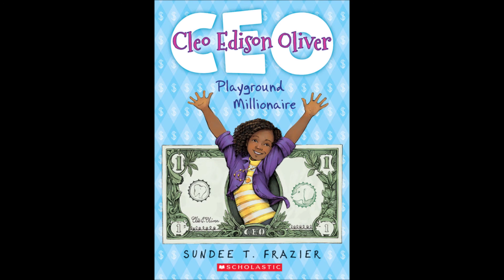Cleo Chapter 2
Follow along as a new mystery reader reads Chapter 2 of our One School One Book book, Cleo Playground Millionaire.